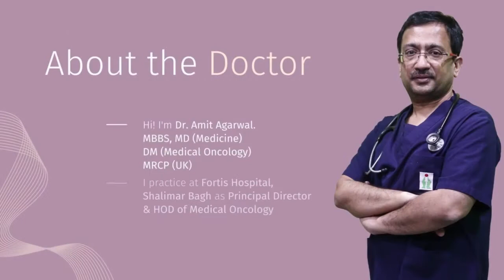What are the Stages of Breast Cancer?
Dr. Amit Aggarwal explains the different stages of Breast Cancer in a very simple language. This video will help patients to understand the stage they fall under.